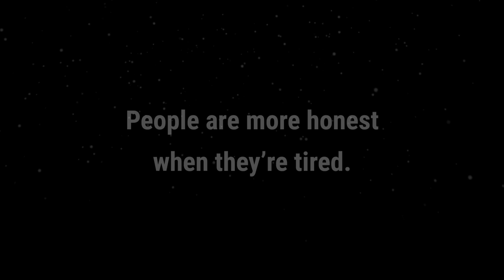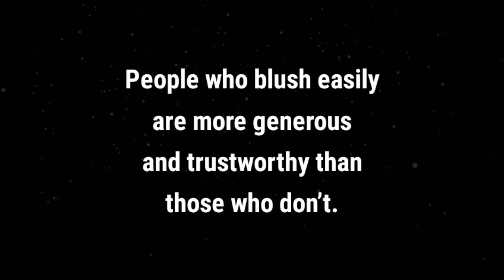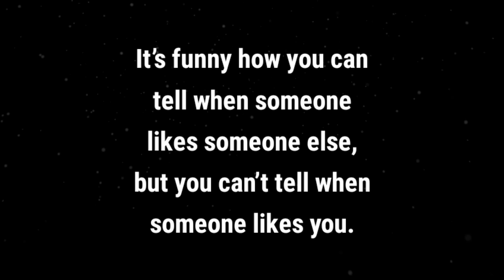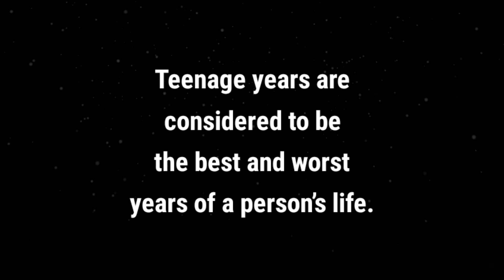Amazing Psychology Facts You've Never Heard Before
Rohini Editz production.